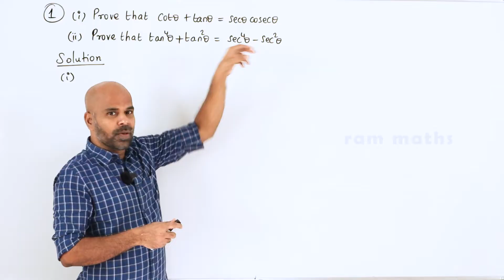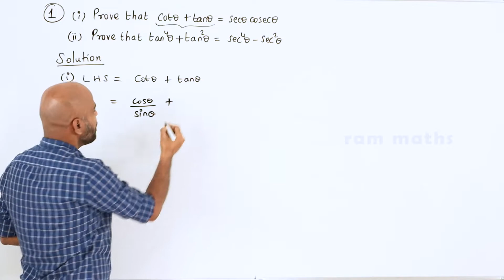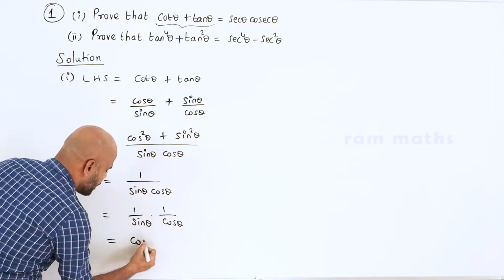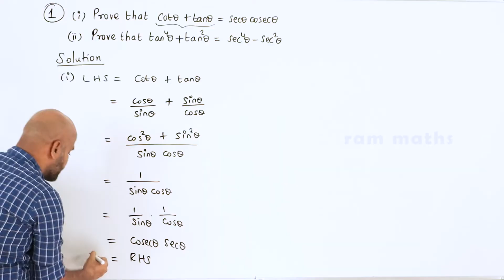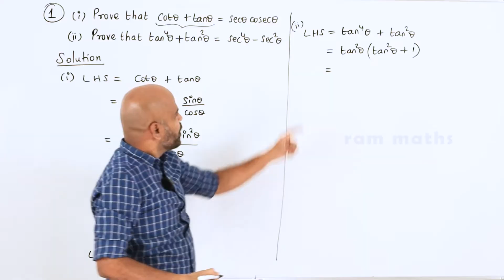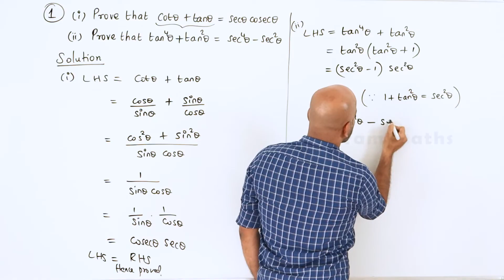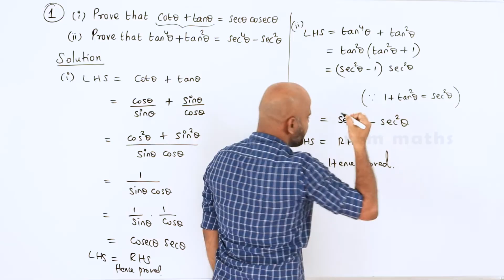10th | EXERCISE 6.1 | Q.No.1 | TRIGONOMETRY | CHAPTER 6 | STATE BOARD | RAM MATHS